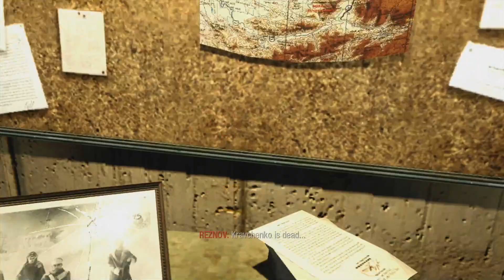CoD Black Ops Story #014 - Helikopter in Aktion! - Let´s Play Call of Duty: Black Ops Story Mode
Broadcasted live on Twitch denn genau dort ist das Projekt entstanden!

 Call of Duty: Black Ops Story Mode ist ein Projekt von Ryder und wurde auf twitch gestreamt, dort zu Highlights geschnitten und auf Youtube exportiert.

Ich entschuldige mich falls die quali hier auf Youtube anders sprich schlechter ist als bei twitch.

Lasst gerne ein Like, Abo und oder ein Kommentar da